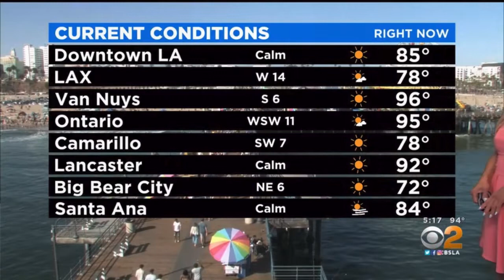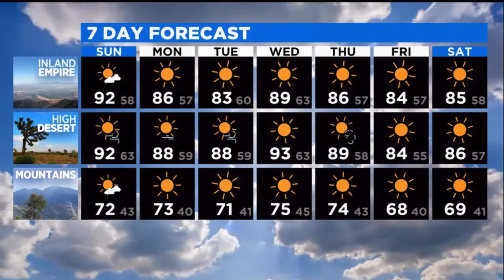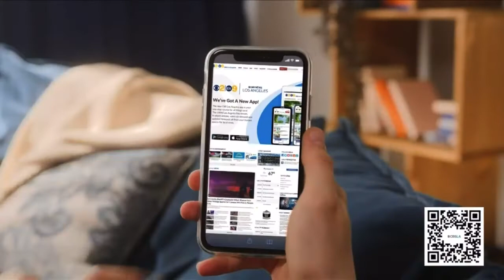CBS2 OLGA OSPINA WEATHER FORECAST MAY 14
THIS IS CBS2 NEWS AT 5PM

0:00 | INTRO
0:20 | TEMPERATURES CHANGE 24HR
0:27 | CURRENT CONDITIONS
0:55 | WINDS
1:16 | SATELLITE/RADAR
1:21 | FUTURECAST SATELLITE AND RADAR
1:51 | HIGH TEMPERATURES TOMORROW
2:06 | SEVEN DAY FORECAST
3:08 | THANKS FOR WATCHING